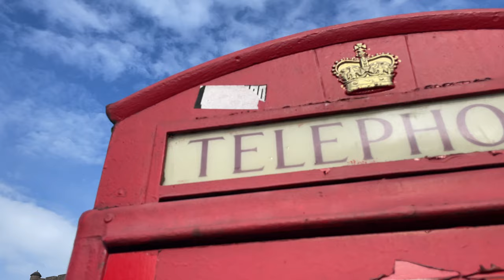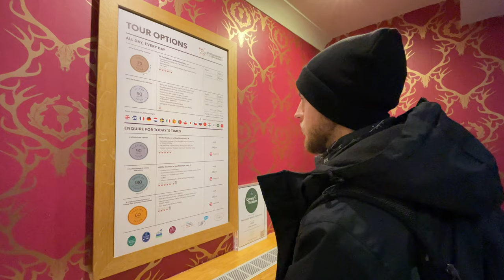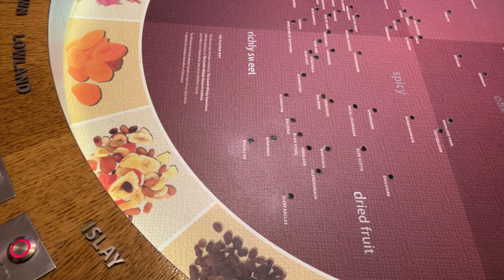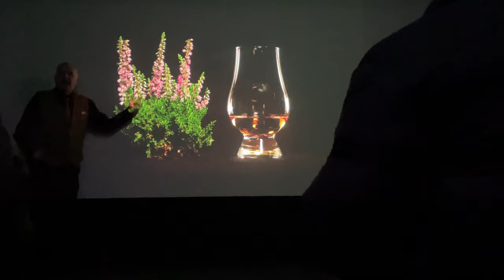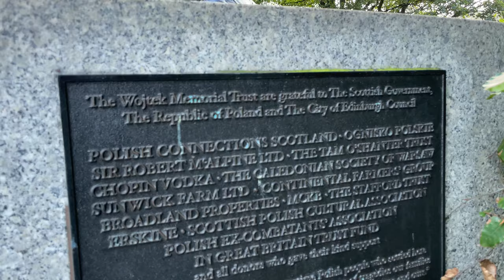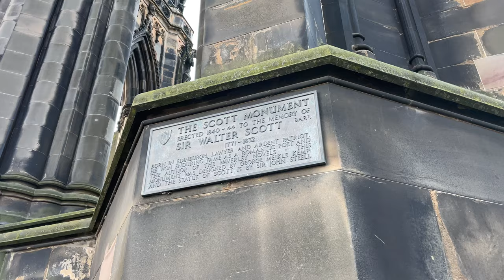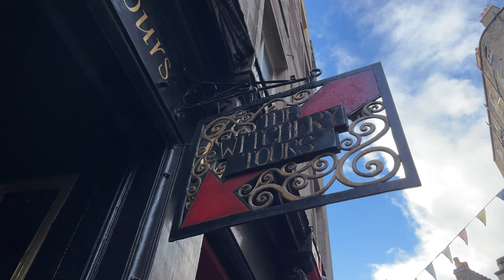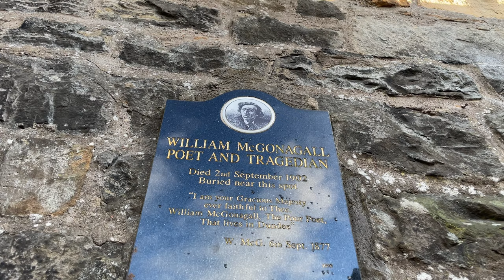Szkocja Edynburg - śladami whisky i Harrego Pottera odc. 4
Witam w czteroodcinkowej serii ze Szkocji. Czwarty odcinek dzielimy na dwa etapy. W pierwszym zwiedzamy muzeum whisky (The scotch whisky experience) i próbujemy trunków, w drugim natomiast udajemy się na spacer po mieście śladami Harrego Pottera. Zapraszam!
-Podróże Wojager odcinek 42
⬇⬇⬇Przydatne informacje
Odcinek 4: to właśnie ten :D Szkocja, Edynburg
W aspekcie kulinarnym:
📍 Edynburg, The Scotch Whisky Experience 🍲
Kilchoman Machir Bay 46% Islay
Glen Scotia Double Cask 46%
Glenallachie 46% Speyside
anCnoc 40% Highlands
Auchentoshan 40% Lowlands
Famous Grouse 40% Blended
📍 Edynburg, 🍲 Haggis (~12 GBP)
"00:00" - Jedziemy do centrum
"01:10" - Muzeum Whisky
"08:38" - Edynburg
"10:17" - Śladami Harrego Pottera
🔗🔗🔗 Linki
🎵🎵🎵Wykorzystane utwory lub ich fragmenty:
Muzyka: